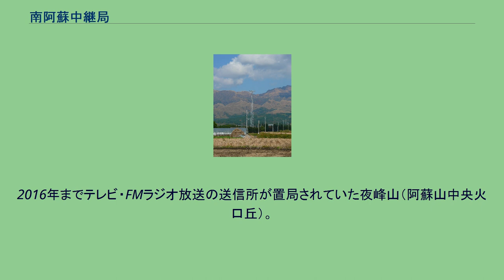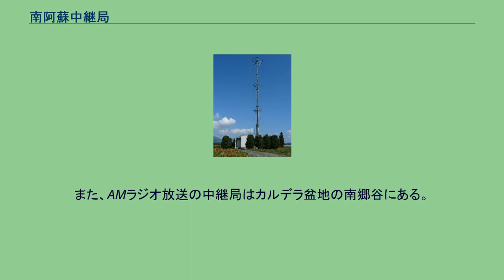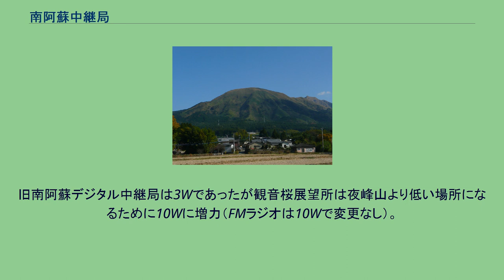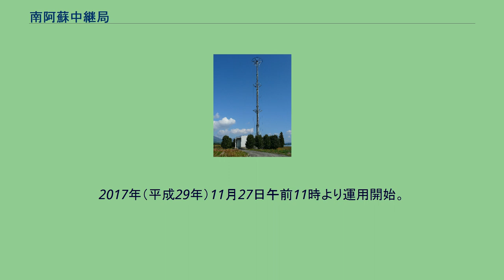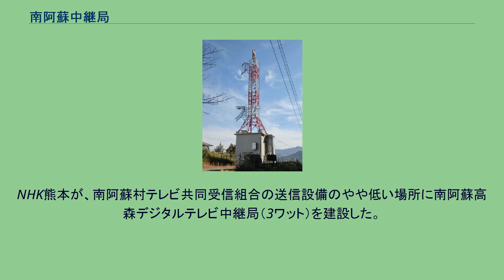南阿蘇中継局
観音桜展望台（阿蘇南外輪山）にあるテレビ・FMラジオ放送の中継局。
2019年撮影。
2016年までテレビ・FMラジオ放送の送信所が置局されていた夜峰山（阿蘇山中央火口丘）。
2009年撮影。
南阿蘇中継局（みなみあそちゅうけいきょく）は、日本の熊本県阿蘇郡南阿蘇村の各所にある、放送局の中継局。
1980年代半ばまでは南阿蘇地域（南郷谷）の中心地である高森町から、『高森中継局』と呼ばれていた。
テレビ放送とFMラジオ放送の中継局は阿蘇山の一峰である夜峰山（よみねやま）の山頂にあったが、平成28年熊本地震による山麓崩壊のため放送継続が困難となり、阿蘇南外輪山の観音桜展望所付近に設置された予備送信所を使用している。
また、AMラジオ放送の中継局はカルデラ盆地の南郷谷にある。
テレビ放送とFMラジオ放送は、熊本県内の放送局が親局を設置している金峰山からの電波を中継する（夜峰山に置局されていた2016年まで）。
南郷谷では阿蘇南外輪山の俵山などがあるため、金峰山からの電波を良好に受信するのが困難である。
夜峰山からの主な放送エリアは南郷谷のほぼ全域（南阿蘇村と高森町の一部）と阿蘇市赤水地区。
電波自体は熊本市や南関町付近にも届いており、総務省が公表した「アナログ放送中継局に対応するデジタル放送中継局一覧」では立田山中継局（熊本市）や南関中継局（南関町）、鍋田中継局（山鹿市）の受信エリア内で「受信するに相応しいデジタル中継局」として南阿蘇中継局が記載されていた。
予備送信所の放送区域には阿蘇市赤水地区が含まれないが、同地区は阿蘇中継局によりカバーされている。
2017年11月27日午前11時に、仮設中継局がある観音桜展望所（南阿蘇村、河陰地区）に本局が運用開始（チャンネルは、変更なし）。
旧南阿蘇デジタル中継局は3Wであったが観音桜展望所は夜峰山より低い場所になるために10Wに増力（FMラジオは10Wで変更なし）。
夜峰山と観音桜展望所は位置が異なることから、受信地域によっては大幅にアンテナの向きを変える必要がある。
熊本地震で被災した夜峰山のテレビ・FM中継局（2018年6月撮影） 夜峰山のデジタルテレビ中継局（FMラジオ中継局）は、2016年（平成28年）4月の熊本地震で倒壊したため、観音桜公園展望所の駐車場（南阿蘇村、河陰地区）に新たに中継局を建設した(夜峰山山頂まで道路の崩壊と土砂崩れの影響で工事車両が通行不可能だった為）。
2017年（平成29年）11月27日午前11時より運用開始。
地震倒壊前の夜峰山からは3ワットであったが、観音桜公園展望所は標高の低い場所になるために10ワットに増力（FMラジオは、10ワットで変更なし）。
FMラジオ共に垂直偏波での送信。
夜峰山の旧南阿蘇中継局は、2018年（平成30年）9月末に取り壊された。
熊本地震後、観音桜公園展望所の仮設の中継局から3ワットで送信していたが、標高が低いこともあり高森町の一部地域で受信状態が良好でなかったために同地区のらくだ山公園にも仮設の中継局（３ワット)を設置。2017年（平成29年）3月末に南阿蘇村テレビ共同受信組合が仮設の中継局のやや高いところに送信設備（３ワット）を建設した。
垂直偏波での送信。
NHK熊本が、南阿蘇村テレビ共同受信組合の送信設備のやや低い場所に南阿蘇高森デジタルテレビ中継局（3ワット）を建設した。
2018年（平成30年）3月13日より送信開始。
民放各社は南阿蘇村テレビ共同受信組合が建設した送信設備からの送信となる。
テレビ熊本（親局はUHF）がVHFで設置していたことや、NHKが総合テレビとしては数少ない12ch(他には福井県の南条テレビ中継局などがある) を使用していたことなどの特徴があった。
白川の南、南阿蘇村両併に設置されている。